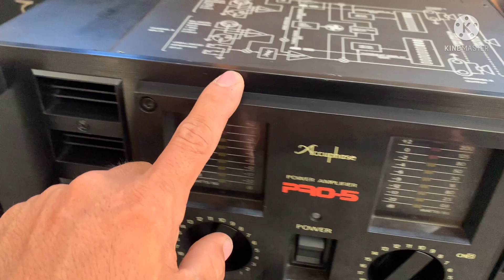Siêu phẩm Acuphay pro 5 đẹp và mới😍 nghe nhạc karaoke chât s âm bao phê🥰🥰👉0363648707